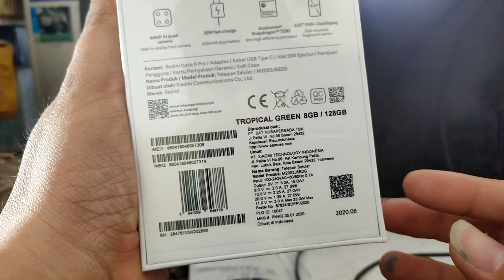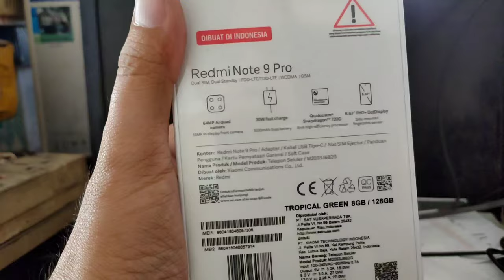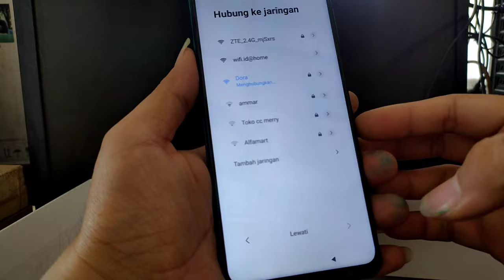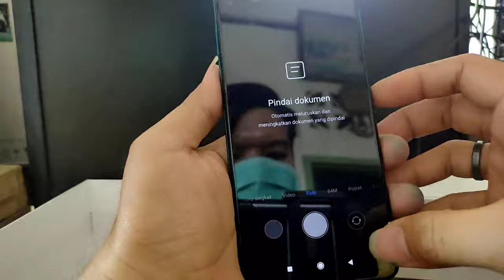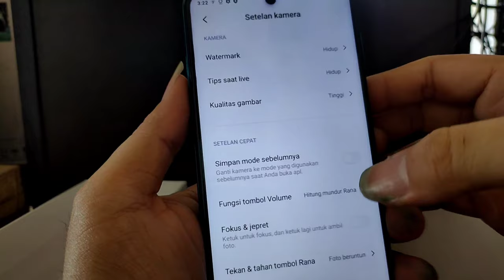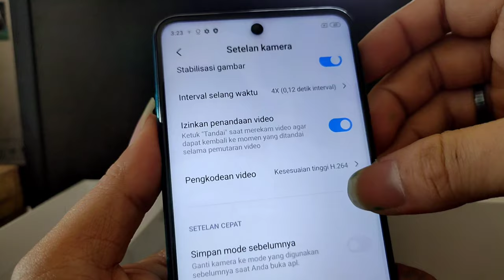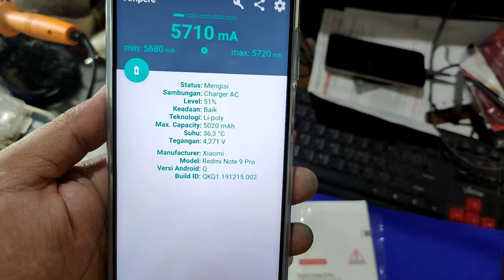Unboxing Redmi Note 9 Pro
spesifikasi bisa dilihat dilink di bawah ini

terimakasih...